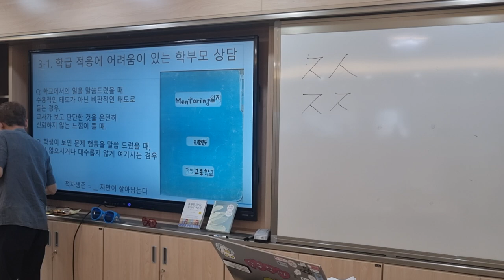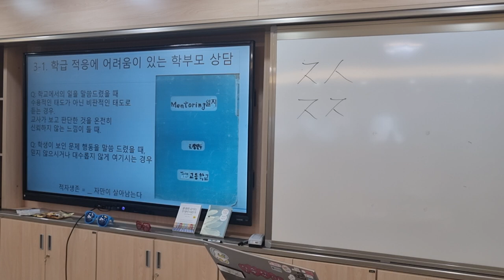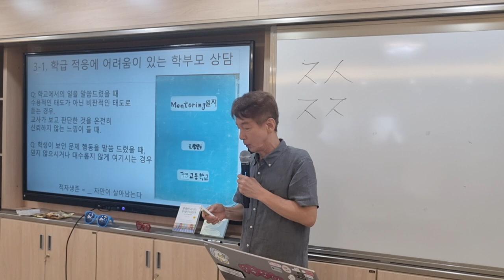학부모가 교사의 말을 신뢰하지 않을 때 삼각산중 교사연수